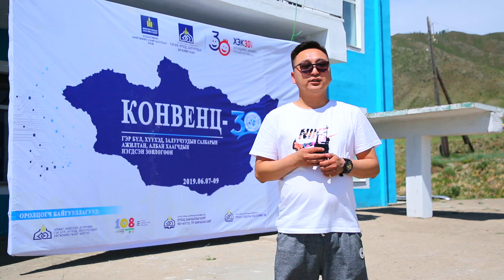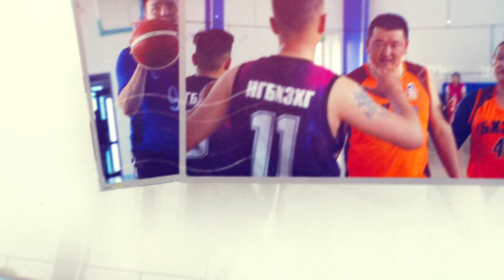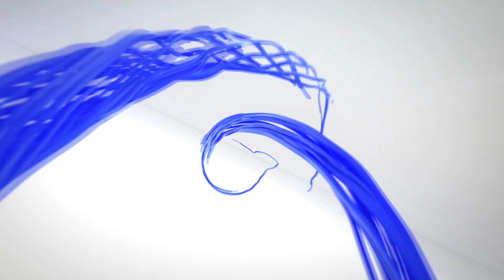конвенци 30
Тэгвэл энэ жил тус конвенцид нэгдэсний 30 жилийн ой тохиож байгаа юм. Дээрх үйл ажиллагааны хүрээнд Монгол улсын засгийн газрын хэрэгжүүлэгч агентлаг гэр бүл хүүхэд залуучуудын хөгжлийн газраас  21 аймаг 9 дүүргийн гэр бүл хүүхэд залуучуудын газар болон хэлтсийн ажилтан, алба хаагч нарыг оролцуулсан уулзалт,зөвлөгөөн, нэгдсэн сургалтыг Төв аймгийн Батсүмбэр сумын Баянбуурал амралтын газар энэ сарын 6-аас 9-ний өдрүүдэд зохион байгууллаа.